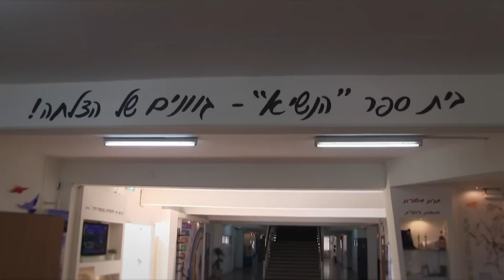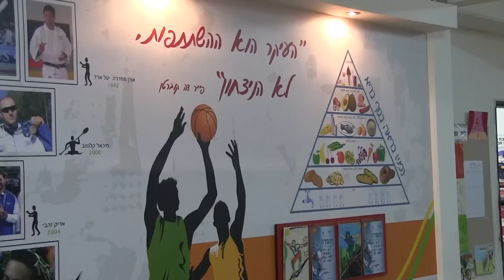בית ספר ״הנשיא״ בת ים למדעים ואומנויות, גוונים של הצלחה!